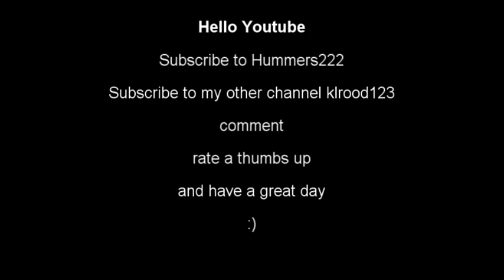Pokemon Battle EXTREMELY EPIC vs kobeisbeast1000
The match ended with one person with 14 hp and the other dead. It was a very EPIC and CLOSE match. One of the closest I have every experienced. I started my klrood123 channel for my videos that are not pokemon. I am going to try and become a youtube partner with that account so help me out :). I will also start posting videos on klrood123 soon.